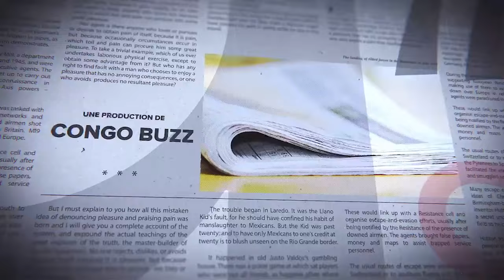CONSTITUTION, LES FAUX ET VRAIS PRÉTEXTES, DÉBAT ENTRE LES KABILISTES ET TSHISEKEDISTES